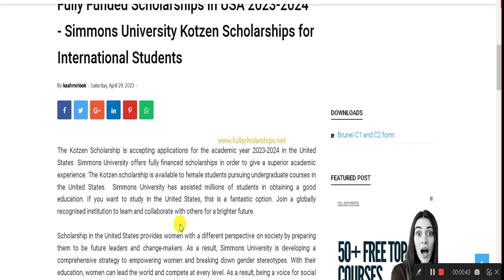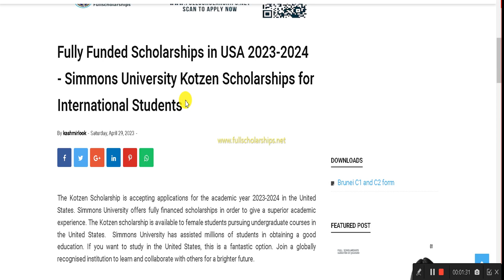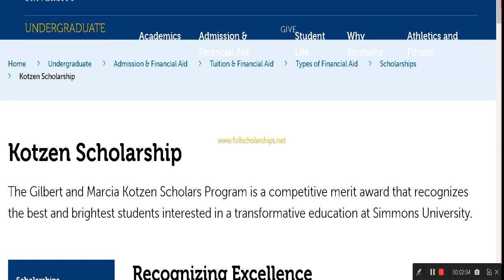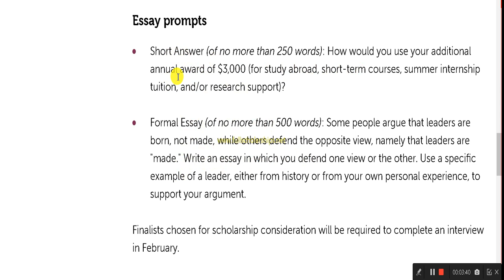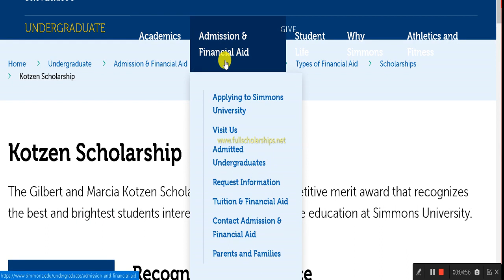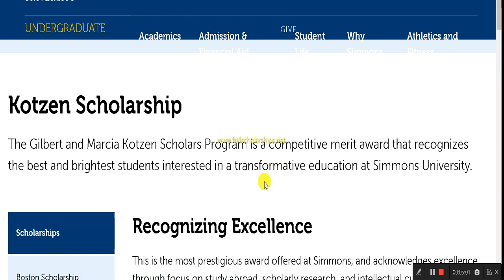Fully Funded Scholarships in USA 2023-2024 - Simmons University Kotzen Undergraduate Scholarships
❤️ DETAILS - The Kotzen Scholarship is accepting applications for the academic year 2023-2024 in the United States. Simmons University offers fully financed scholarships in order to give a superior academic experience. The Kotzen scholarship is available to female students pursuing undergraduate courses in the United States.

USA scholarships for international students with high academic achievement
Simmons University scholarships for international students in business
Opportunities for international students to study in USA for free
Fully funded scholarships for graduate studies in USA
Kotzen scholarship selection criteria for international students
Merit-based scholarships for international students in USA
Simmons University scholarships for international students in healthcare
Scholarships for international students in USA 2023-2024 deadline
Fully funded scholarships for international students in STEM fields in USA
Kotzen scholarship benefits for international students
Study in USA with full scholarship for international students
Simmons University scholarships for international students in social sciences
Scholarships for international students in USA with no application fee
Fully funded scholarships for international students in arts and humanities in USA
Kotzen scholarship interview process for international students
Top scholarships for international students to study in USA
Simmons University scholarships for international students in education
Scholarships for international students in USA with low GPA
Fully funded scholarships for international students in law in USA
Kotzen scholarship winners and their experiences at Simmons University
Study in USA with fully funded scholarships for international students in medicine
Scholarships for international students in USA with no TOEFL requirement
Simmons University scholarships for international students in computer science
Scholarships for international students in USA for women
Fully funded scholarships for international students in engineering in USA
Kotzen scholarship alumni and their achievements after graduation
Scholarships for international students in USA for minorities
Simmons University scholarships for international students in psychology
Scholarships for international students in USA for MBA programs
Fully funded scholarships for international students in environmental studies in USA
Kotzen scholarship eligibility requirements for international students
Study in USA with full scholarship for international students in journalism
Scholarships for international students in USA for refugees
Simmons University scholarships for international students in public health
Scholarships for international students in USA for high school seniors
Fully funded scholarships for international students in architecture in USA
Kotzen scholarship FAQs for international students
Scholarships for international students in USA for PhD programs
Simmons University scholarships for international students in nursing
Scholarships for international students in USA for journalism
Fully funded scholarships for international students in music in USA
Kotzen scholarship deadlines and notification dates for international students
Study in USA with full scholarship for international students in physics
Scholarships for international students in USA for students with disabilities
Simmons University scholarships for international students in social work
Scholarships for international students in USA for undergraduate transfer students
Fully funded scholarships for international students in public policy in USA
Kotzen scholarship acceptance rate for international students
Scholarships for international students in USA for international relations
Simmons University scholarships for international students in history
Scholarships for international students in USA for economics
Fully funded scholarships for international students in mathematics in USA
Kotzen scholarship essay prompts for international students
Study in USA with full scholarship for international students in chemistry